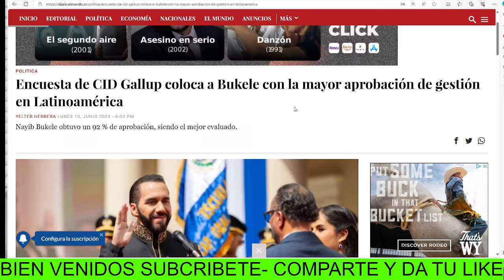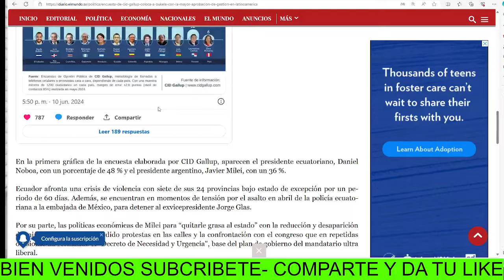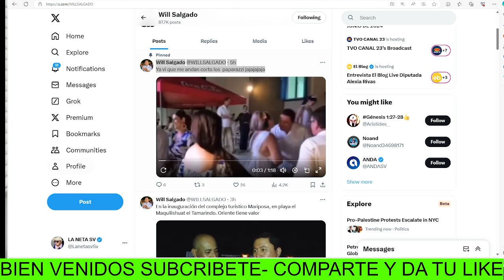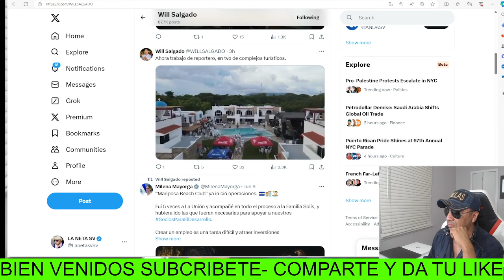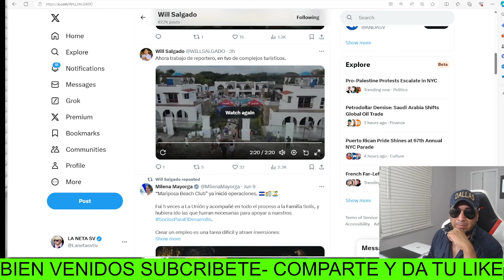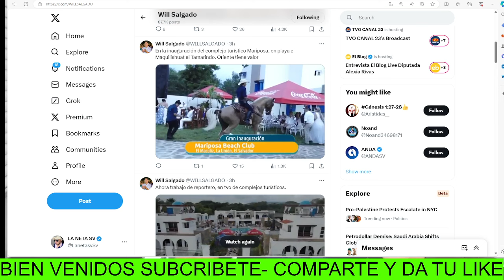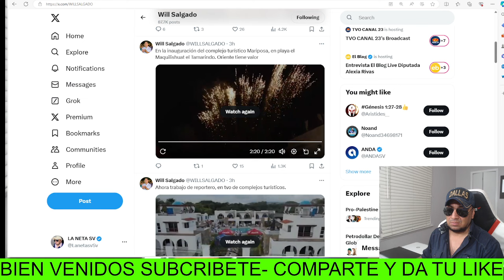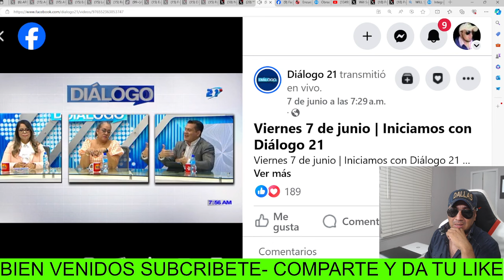ALERTA !! WILL SALGADO RESPONDE ANTE LA POLEM1CA SOBRE , DECLARACIONES QUE SILENCIA A TODO MUNDO